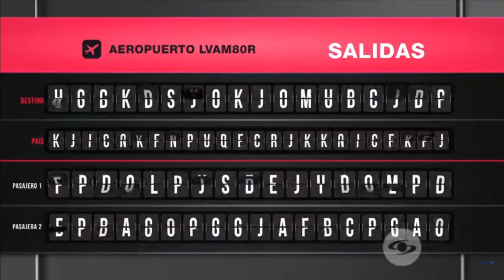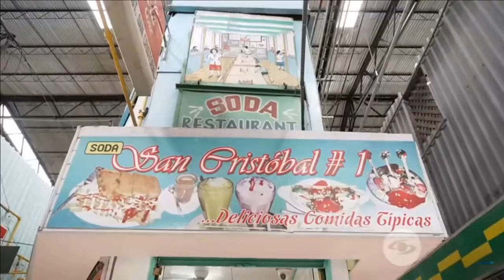Cimarrona Cimalokera - Capitulo 8 - La Vuelta al Mundo en 80 Risas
"La Vuelta al mundo en 80 risas"

Capítulo 8 - Caracol TV
Lockillo, Lina Tejeiro, Max Barberena
y Cimarrona Cimalokera Alajuela
En San José Costa Rica